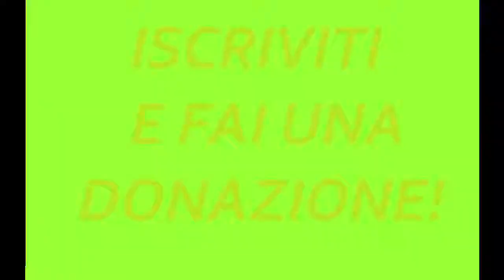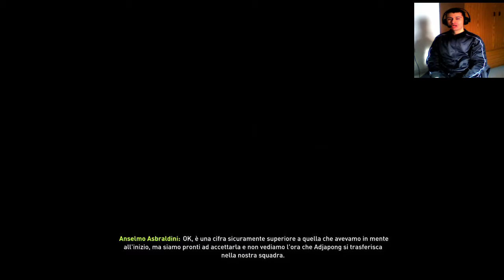DUE TALENTI AL BENEVENTO! | FIFA 18 - CARRIERA ALLENATORE #02